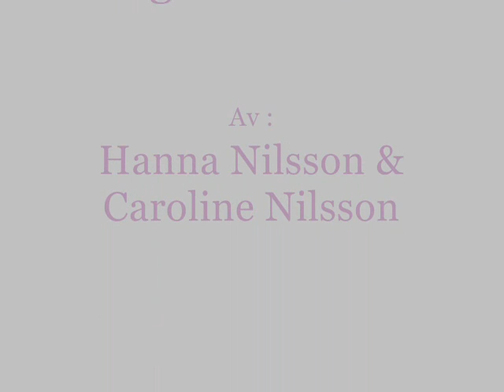It can only get better - Hanna och Caroline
Jag och min syster hanna har spelat in en av amy diamonds gamla låtar, här har ni ett litet smakprov :)